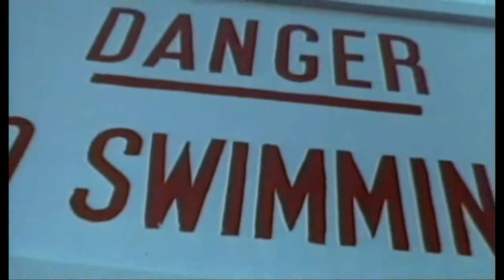Ponderland - 1x01 (Part 1)